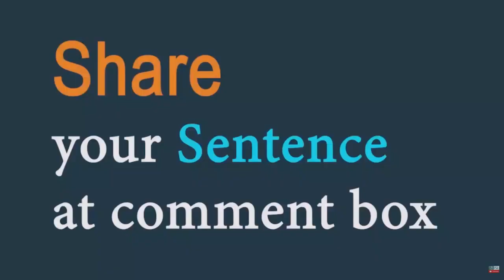Calm down (phrasal verb) Word of the Day for August 22nd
Calm down (phrasal verb)

Meaning: Relax after being angry.
Sentence: You are still mad. You need to calm down before you drive the car.